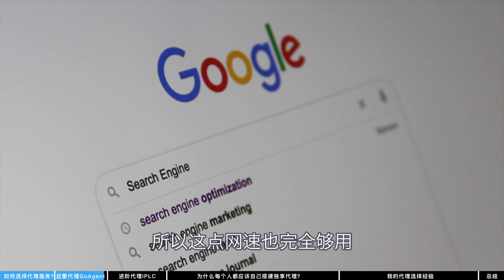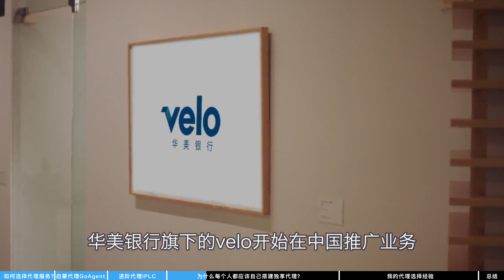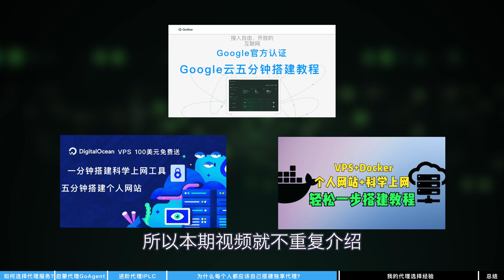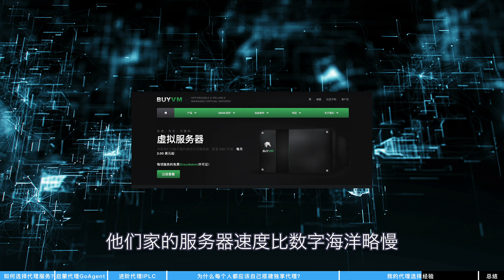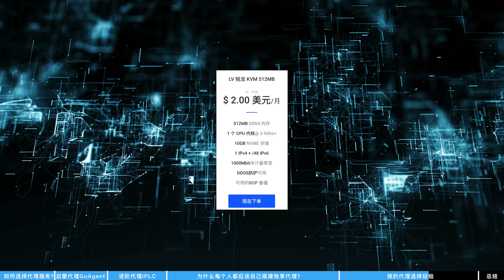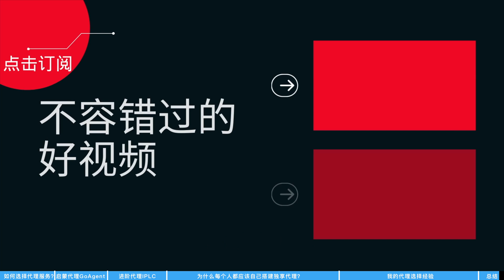科学上网/扶墙工具怎么选？机场和自建怎么选？十年老司机经验分享，vps搭建个人代理服务器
现在市面上有非常多的提供科学上网代理工具的机场。延迟很低，速度基本上都能跑满千兆带宽。既然机场这么好用，价格又不贵，那么为什么我要费尽心思去搭建，一个自己的代理工具呢。科学上网代理工具又该如何选呢？

🎬  视频概览：
0:00  简介
0:10  如何选择科学上网代理服务？
1:15  启蒙代理GoAgent
2:31  进阶代理IPLC
3:55  为什么每个人都应该有自建独立代理？
7:58  我的代理选择经验